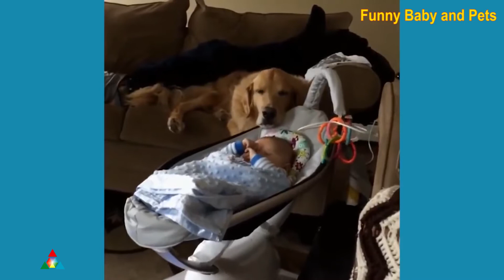Cute Dog Babysitting Dog Love Baby - Funny Dogs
Title: Cute Dog Babysitting Dog Love Baby - Funny Dogs